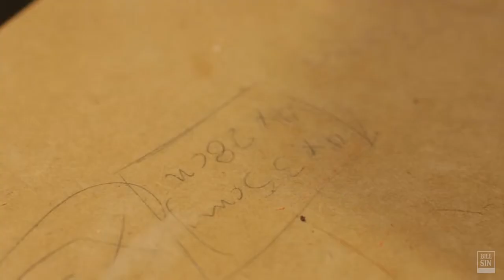How To Make a Petrol Can Toolbox!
In this video guys, i took an old German army Jerry Can and make it a toolbox. The idea came from Pinterest, where a few guys transformed the Jerry Can to a mini bar.

A jerrycan (also written as jerry can or jerrican) is a robust liquid container made from pressed steel. It was designed in Germany in the 1930s for military use to hold 20 litres (4.4 imp gal; 5.3 US gal) of fuel. The development of the jerrycan was a significant improvement on earlier designs, which required tools and funnels to use, and it contained many innovative features for convenience of use and robustness. After widespread use by both Germany and the Allies during the Second World War, today similar designs are used worldwide for fuel and water containers, some of which are also produced in plastic. The designs usually emulate the original steel design and are still known as jerrycans. The original design of jerrycan and various derivatives remain in widespread military use.